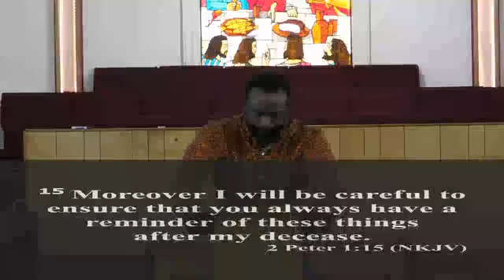Part 3 Reassurance through Remembrance